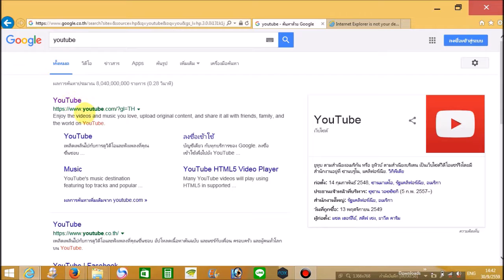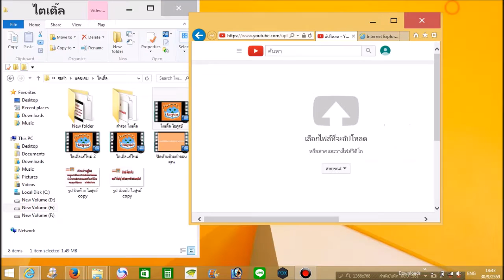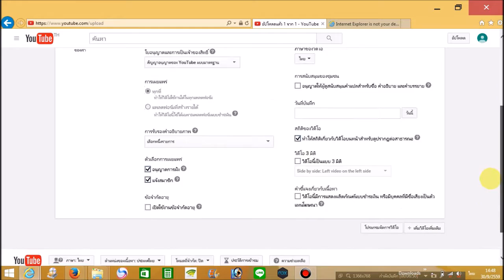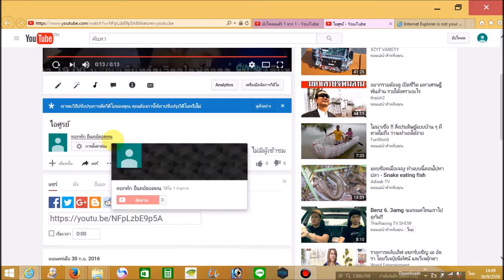อั๊พโหลดวีดีโอลง ยูทรูป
แนวทาง เบื้องต้น